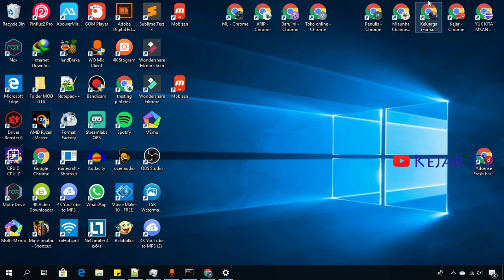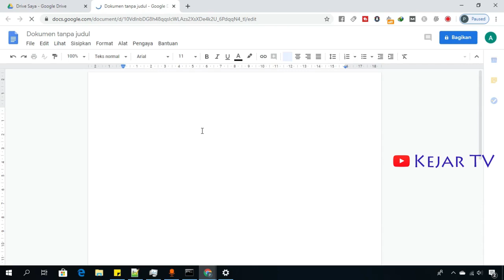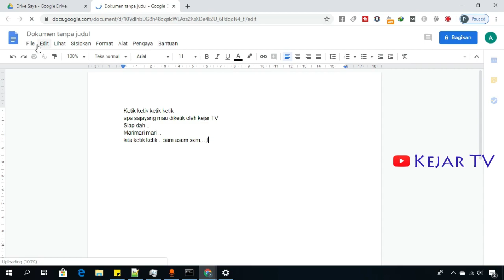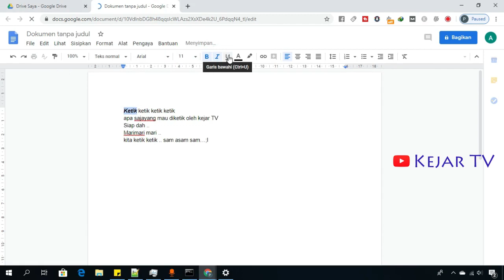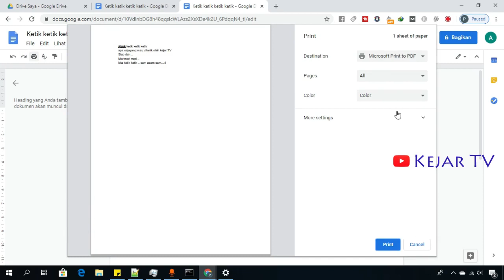Cara Membuat Dokumen Di Google Drive, Simple Untuk Memudahkan Kerjaan